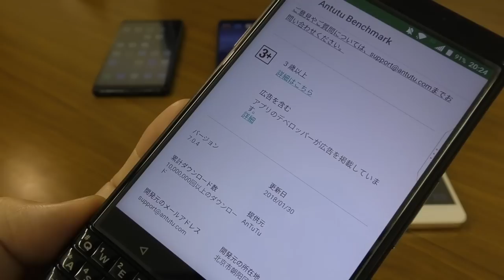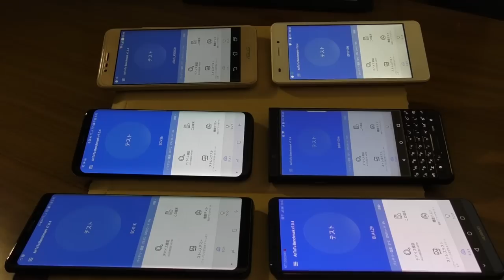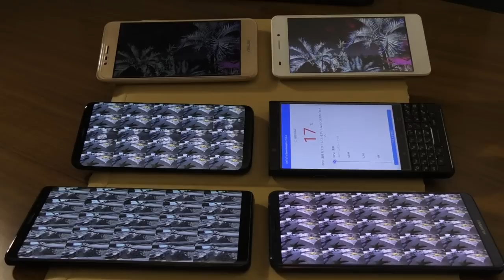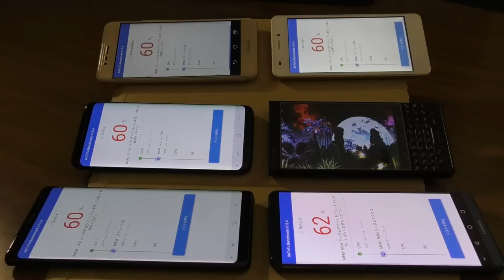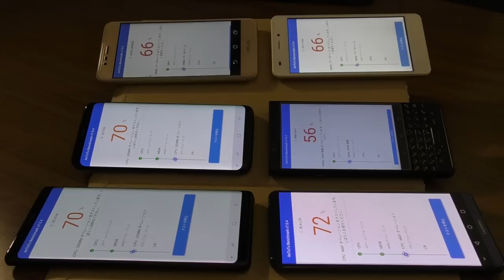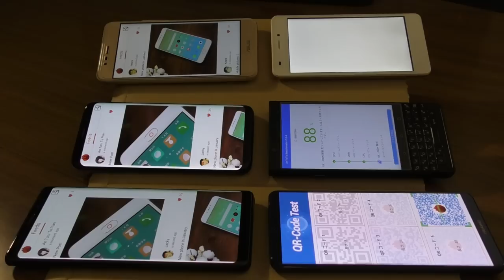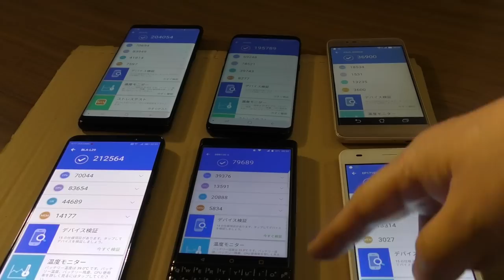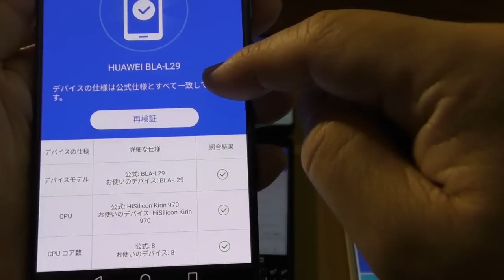新しくなったAntutuベンチマークでスマホ6端末一斉テスト！！ハイスコアはどの端末？？Galaxy Note 8・MATE10Pro・Galaxy s8・BlackberryKoBE 他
いつも参考にしているAntutuベンチマークアプリがv7にメジャーアップデートされ、スコアに大分変動があったようなので、私も手元にある実機5端末に、友人所有のMATE10proを加えた6端末で再テストしてみました！
今回テストした端末
Galaxy Note 8・MATE10Pro・Galaxy s8・BlackberryKoBE・Zenfone3Max・Every Phone EN

テスト結果は11:40辺りから

これまでのベンチマーク結果（実機調査）
Wikko tommy     23000
ZenFone 3 max  30000
EveryPhone EN  31000
Fire HD 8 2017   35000
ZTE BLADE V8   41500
VAIO Phone A    45000
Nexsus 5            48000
BBKEYone      　63000
s7edge         　 142600
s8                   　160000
mate10pro    　174600
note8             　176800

Samsung サムスン Galaxy Note 8 SM-N950 (N950FD) 64GB 6.3" 日本語対応 SIM フリー 並行輸入品 (Black ブラック )　￥ 100,900

Huawei 6.0インチ Mate 10 Pro SIMフリースマートフォン ミッドナイトブルー【日本正規代理店品】￥ 87,282

Samsung サムスン Galaxy S8 SM-G950FD Dual SIM版 (SIMフリー ) 5.8" 64GB Midnight Black/ブラック 並行輸入品 ￥ 78,900

BlackBerry KEYone Black Edition 64GB Android SIMフリー スマートフォン QWERTY キーボード 【日本正規代理店品】 PRD-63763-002　￥ 79,801

ASUS TeK ZC520TL-GD16 ASUS ZenFone 3 Max （大容量バッテリー搭載/5.2インチ） ゴールド  ￥ 21,000

ヤマダ電機オリジナルモデル　EP-171EN/G　Android搭載SIMフリースマートフォン　EveryPhone　EN　ゴールド＆Y.U-mobile　ヤマダニューモバイルSIMカード（契約者向け）セット ¥10,778
※こちらの端末のリンク先はヤマダウェブコムになります。

Beyeah Samsung Galaxy Note8 ケース ソフトケース TPU 超薄 透明 クリア ケース 保護ケース カバー スマホ ケース クリスタルケース　￥ 680

Galaxy Note 8 ガラスフィルム Arbalest Samsung Galaxy Note 8 フィルム 液晶保護 強化ガラス 3Dラウンドエッジ加工 高感度 高透過率 硬度9H 気泡レス 防指紋 耐衝撃 自己吸着 ギャラクシーノート8 対応 (ブラック)　￥ 1,299

Galaxy Note8用 Clear View Standing Cover【Galaxy純正 国内正規品】ブルー EF-ZN950CNEGJP　￥ 5,848